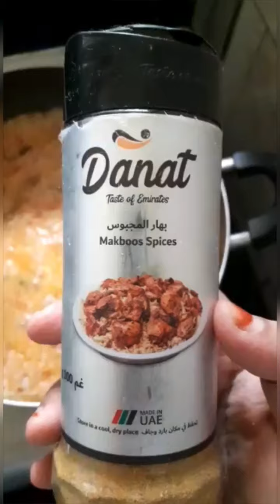Chemmen Majboos| Simple Majboos | f3 Faahi